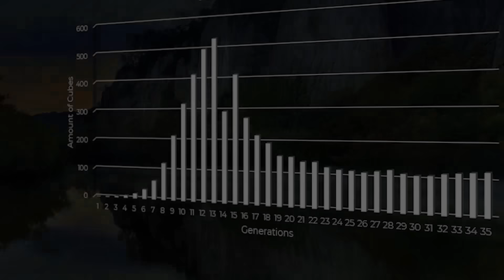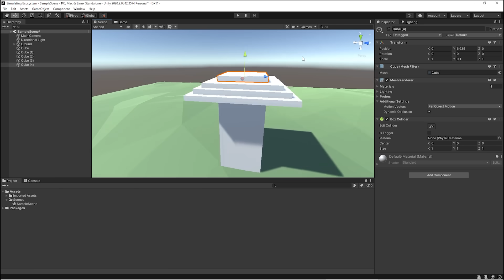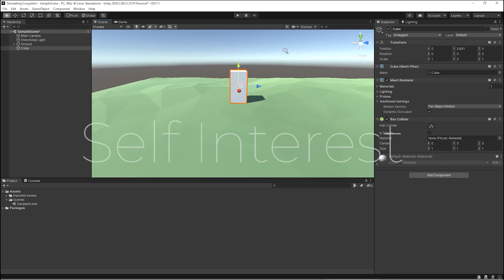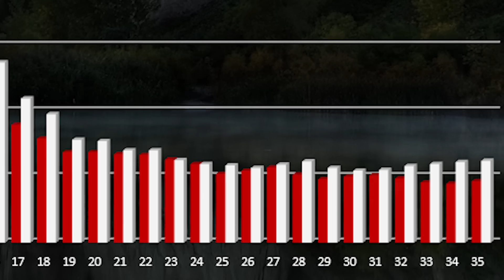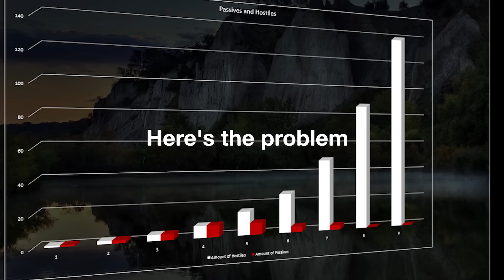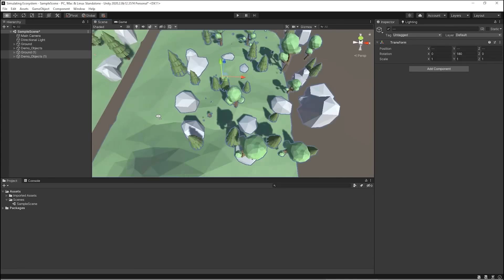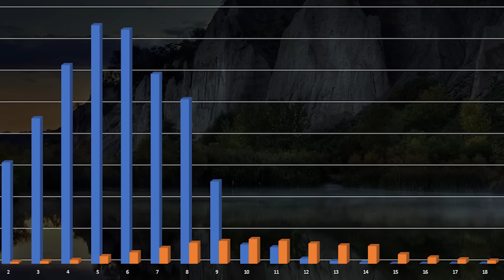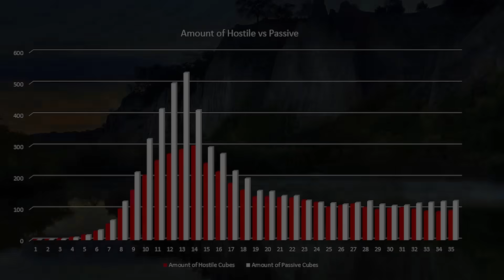Simulating an Ecosystem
Simulating a Simple Ecosystem with pre-programmed behavior.

Further Reading - BEST books on Ecosystems and Agent-based Modeling
Darwin's On the Origin of Species (If you're interested in evolution, this is a must read.)
Growing Artifical Societies (First complex artificial life CA simulation - Sugarscape. Also a must-read for simulation, agent-based modeling enthusiasts.)
Selfish Gene
Basics of Programming

▬▬▬▬▬▬▬▬▬▬▬▬▬▬▬[Chapters]▬▬▬▬▬▬▬▬▬▬▬▬▬▬▬
0:00 Introduction

0:29 Basics

1:48 Running the first Simulation (Passives Only)

2:04 Analysis of the Simulation/ Intro to Hostiles

3:00 Running the second Simulation (Hostiles Only)

3:49 Adding Both

5:17 Adding A Predator

6:25 Happiness Score

8:55 Conclusion

▬▬▬▬▬▬▬▬▬▬▬▬▬▬▬[Extra Tags for YouTube]▬▬▬▬▬▬▬▬▬▬▬▬▬▬▬
 simulating natural selection
simulating the evolution of aggression
ecosystem ecosystems ecosystem class 12
Unity Simulation
Simulations in Unity
coding, unity coding, time-lapse, devlog
unity full game template
Fun Master Ed
full game template
unity tutorial
unity 2020
unity game development
unity game templete
unity source code
unity 3d source code